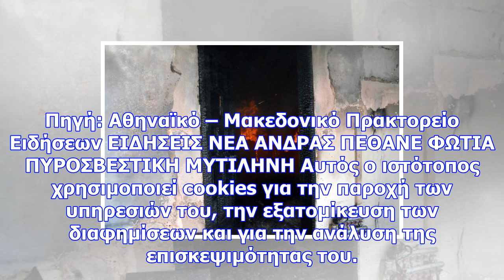Φρικτός θάνατος άνδρα στη μυτιλήνη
Νewsbomb Τραγικός επίλογος για ένα συνταξιούχο, ο οποίος έχασε τη ζωή του όταν ξέσπασε πυρκαγιά σε γ...